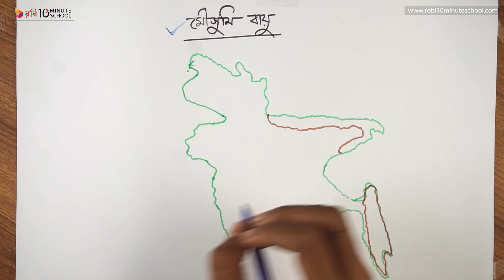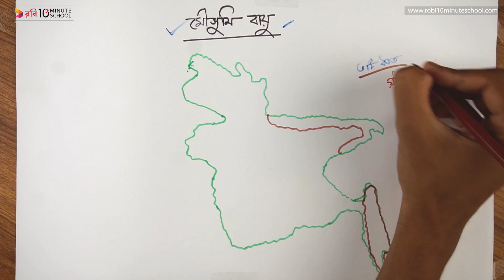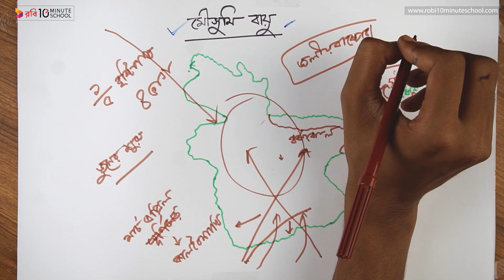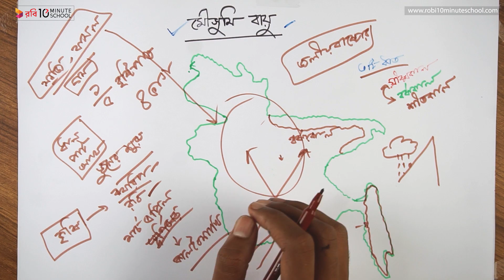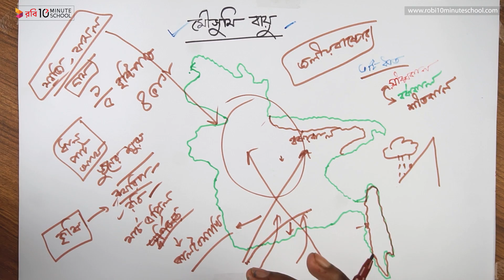১০.১৮. অধ্যায় ১০ : বাংলাদেশের ভৌগলিক বিবরণ - মৌসুমি বায়ু (Seasonal Air) [SSC]